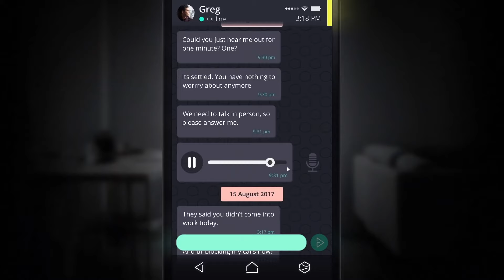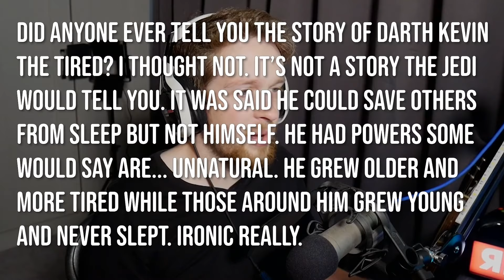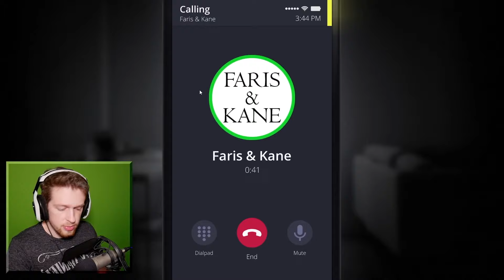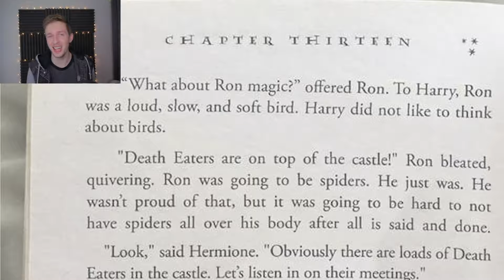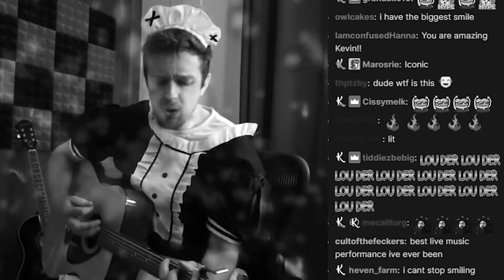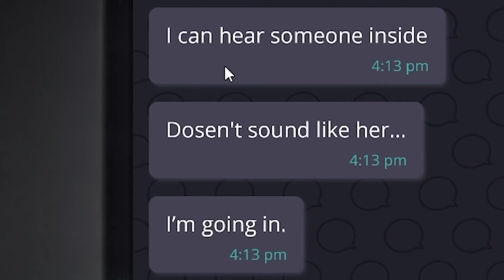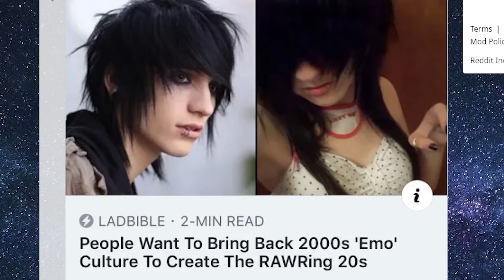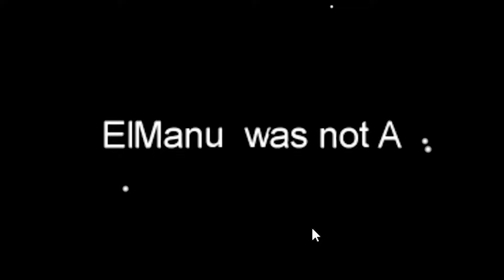Kevin's many sounds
"Oh hello..."

Special thanks to channel donors:
slump sloth
SOGGY SAMMICH

Special thanks to channel members:
caitlin
Joe Jensen
Jake The Robot
Syrph
The Wonky Donkey Supporter
Suda Falls